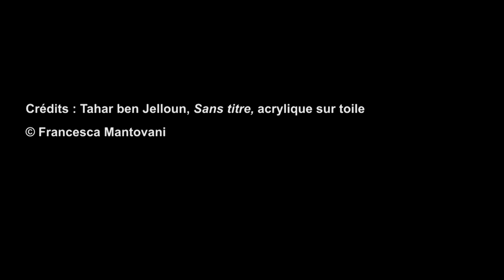[Avant-Première] Carte Blanche à Tahar Ben Jelloun à l'Institut du Monde arabe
Guy Boyer, directeur de la rédaction de Connaissance des Arts, reçoit sur le plateau de notre émission « Avant-Première », l'écrivain, poète et peintre Tahar Ben Jelloun, à l'occasion de son exposition « J'essaie de peindre la lumière du monde » à l'Institut du Monde arabe à Paris.

Carte blanche à Tahar Ben Jelloun « J’essaie de peindre la lumière du monde », du 10 octobre 2017 au 7 janvier 2018, à l'Institut du Monde arabe à Paris.